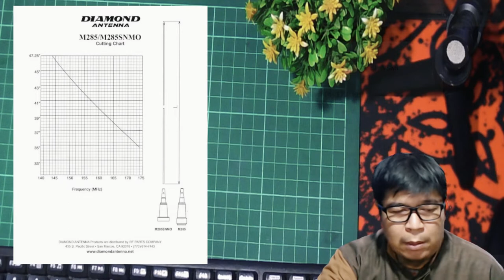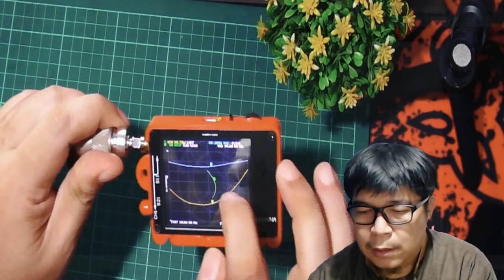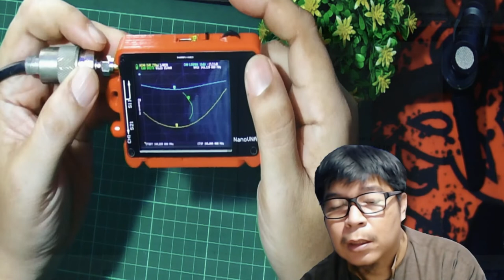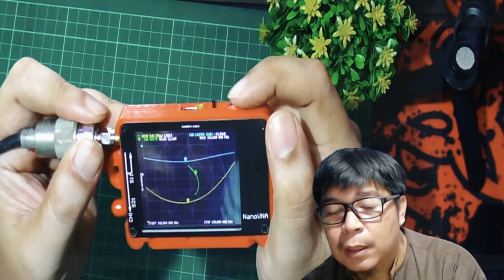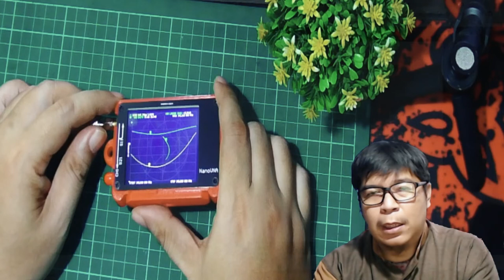Antena Mobile VHF Yang Punya Rentang Frek Lebar | Diamond M-285s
Coba mengukur kesesuaian Impedansi dan SWR dari Antena Diamond Type M-285s model antena dengan style larsen yang digunakan untuk stasion radio bergerak. Antena ini memiliki gain 3.4 dB dan VSWR 1.5:1 serta dapat bekerja direntang frek. 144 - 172 Mhz.

2:03 Cuting Chart
2:47 Spesifikasi
6:50 Konfigurasi terpasang di luar ruangan
9:20 Pengukuran dengan NanoVNA